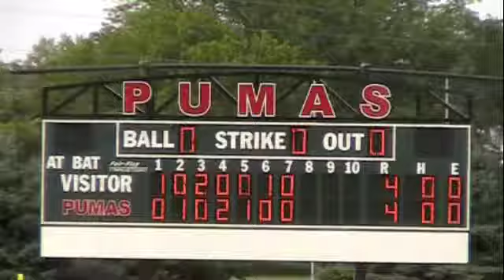Ben Pearson at Saint Joseph College Indiana Baseball Tournament June 2010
Ben Pearson playing for GRB Ray's at Indiana Tournament 2010 at Saint Joseph College Field